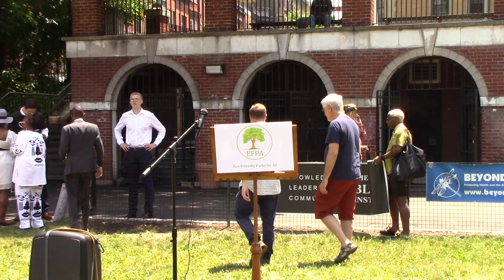Pesticide Free Parks Pilot Announcement with Ben Kallos, Bertha Lewis, Eco Friendly Parks